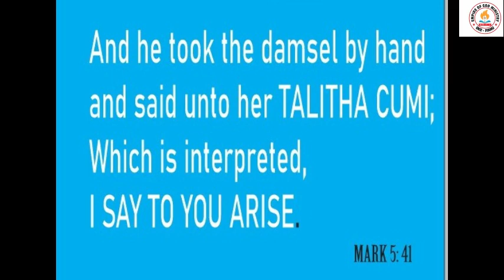Prophet T.B JOSHUA DISCIPLE, Prophet D.o Joseph keep the Legacy continues.Open Air crusade, at Owode